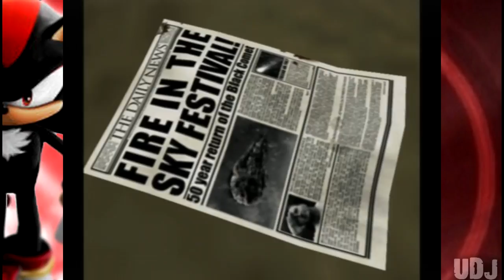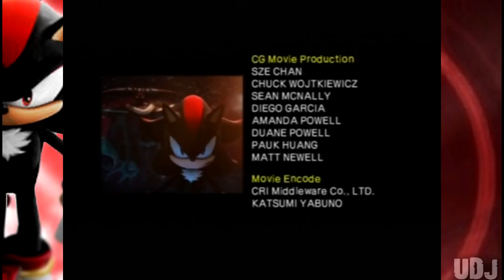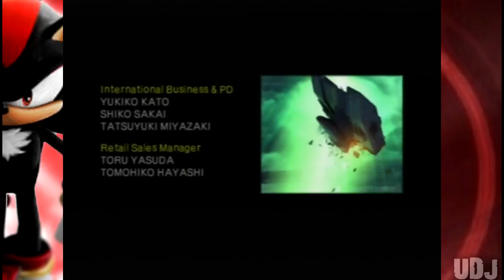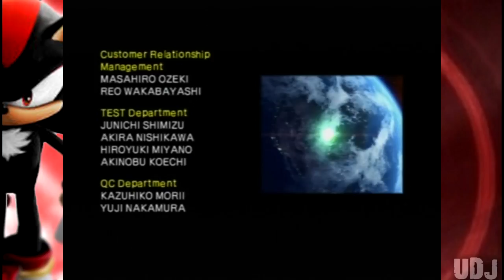Let's Play Shadow the Edgehog: Episode 33 - FINALE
It all ends here. Will we become all of him? Will we hail Shadow?

Will any of this even matter?